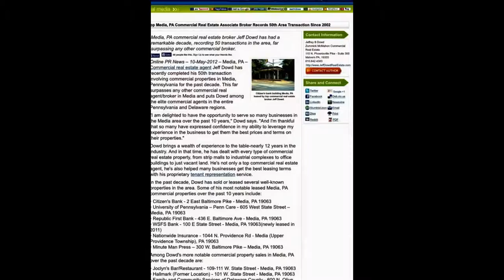Available For Lease 238 Clifton Ave Collingdale PA Jeff Dowd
DESCRIPTION:
 4,500 SF of Light Industrial Flex Space and 3,000 SF of 2nd floor Loft space. This property is located near the intersection of MacDade Blvd. and Clifton Ave.

FEATURES:
 The space features: 2 private offices & 2 powder rooms, 1 drive in door, 10-12 ft. ceilings, and off street parking area.

TERMS:
 Lease Price: $2,500. Per Month/Plus Utilities